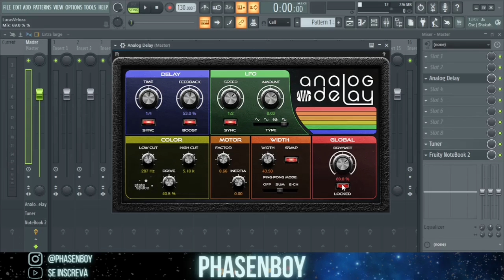Conhecendo o Analog Delay, PreSonus plugin